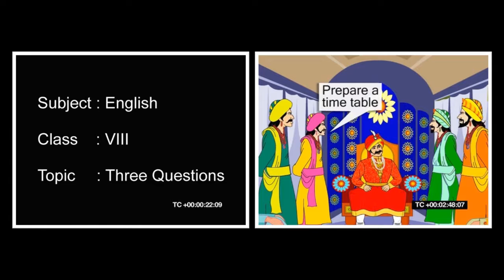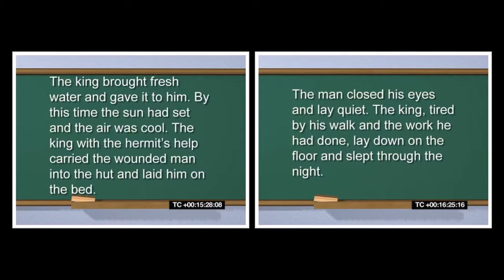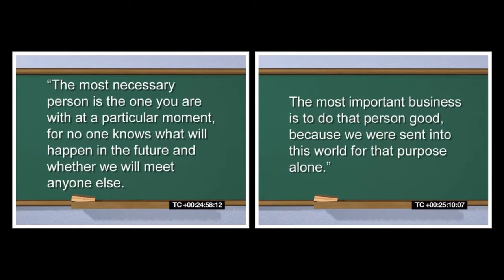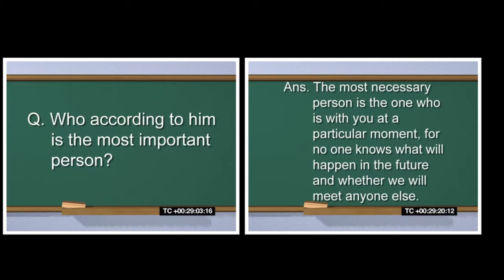Three Questions | English | Reader | Eighth